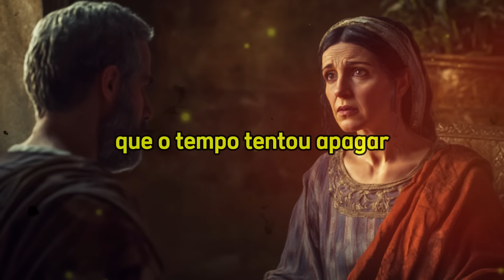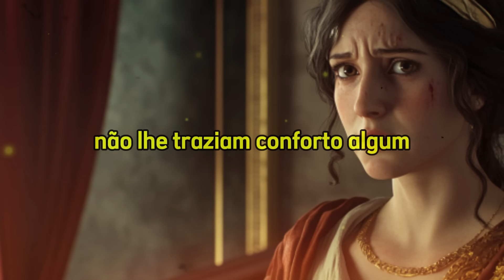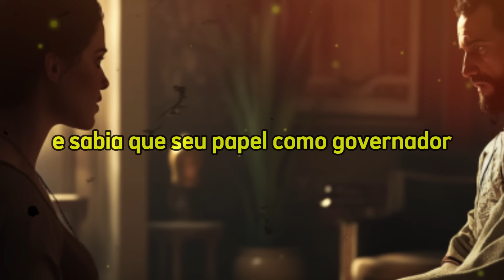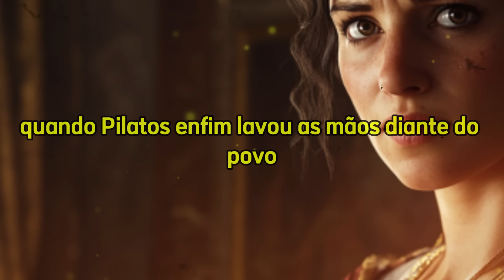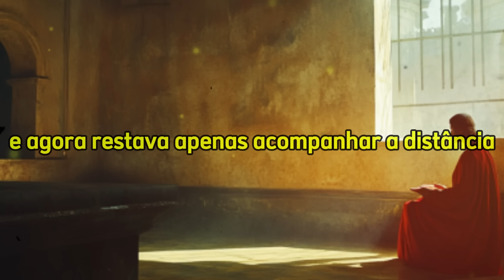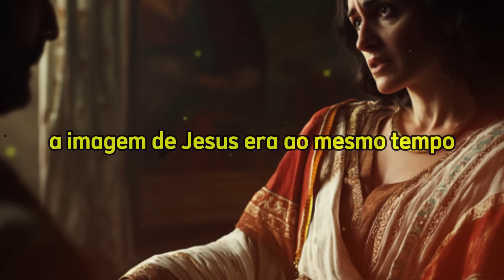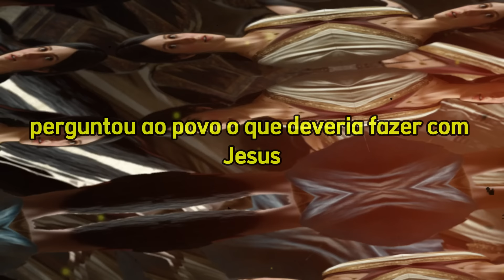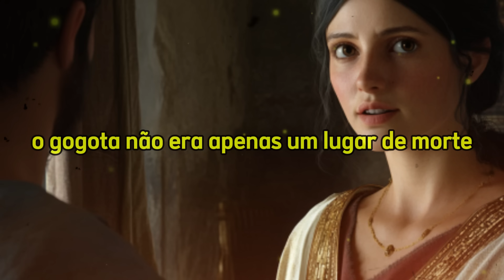CHOCANTE: Carta de Esposa de Pilatos Descreve Rosto, Cor e Cabelo de Jesus!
✨ Desvende todos os segredos espirituais! Assista agora à playlist "Segredos Espirituais: O Mundo Cristão"!

CHOCANTE: Carta de Esposa Pilatos Descreve Rosto, Cor e Cabelo de Jesus!

Nosso Canal "Trilho da Sabedoria" serve unica e exclusivamente para fins de entretenimento. Os vídeos são baseado em fatos, rumores e ficção.